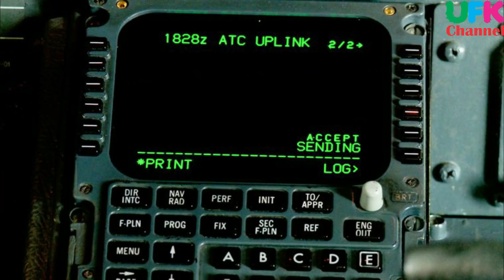Problem with F-22 & F-35 is Fighting Jointly. Valkyrie drone to translate between F-35 and F-22 jets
with its supercruise speed, air-to-air maneuverability and dogfighting superiority, the F-22 Raptor is intended to support, fortify and fly alongside the F-35 JSF which can use its advanced sensors, computing and precision-weapons ability to, conversely, support F-22 missions. This synergy, considered fundamental to Air Force tactical air warfare thinking, would at least in large measure rely upon an ability for F-22s and F-35s to share information in real-time during combat.
The major obstacle to having the F-22 and F-35 “talk” to one another is the different digital “languages” and waveforms that their stealthy datalinks use. While the F-22 is equipped with the Intra-Flight Data Link (IFDL), the F-35 employs the Multifunctional Advanced Data Link (MADL).
Traditionally, if pilots of these different aircraft needed to share data with each other inflight, or transmit it to a command and control center, they would have to utilize legacy tactical connections, such as Link 16, which are non-stealthy. Link 16 broadcasts omnidirectional and they are more easily detectable by enemy forces, giving up the advantage of stealth. The F-22, for instance, still cannot broadcast on Link 16 at all, but it can receive information from it.
Essentially, the job of gatewayONE is to “translate” between these incompatible data-link formats.

Upon initial examination, such a prospect might seem technically quite difficult, given that the F-22 relies upon a datalink called Interflight Datalink and the F-35 operates with its own, fleet-wide common data link called Multi-Function Advanced Datalink, or MADL. However, until recently, two-way F-22 to F-35 data sharing has been strained, and not even fully possible due to a lack of datalink compatibility. The Air Force has now, for quite some time, been working on enabling both send and receive connectivity between the two 5th Gen jets using LINK 16.

This breakthrough, which has only recently been made possible by the Air Force, could for instance enable an F-35 to find enemy aircraft targets for an F-22 to attack. While making this possible is extremely significant when it comes to future warfare tactics, what if an RF data link such as LINK 16 compromised the stealth performance of F-22s and F-35s in combat by emitting a signature detectable to enemy radar.
Given this, the Air Force and its industry partners are working on several ways to preserve stealth operations while still enabling data sharing between the aircraft. One possibility now being explored by the Air Force is to relay time-critical data between F-35s and F-22s through the use of a stealthy drone called the XQ-58A Valkyrie.  The Air Force recently demonstrated this kind of aircraft-to-drone-to-aircraft connectivity using a new data gateway in testing.
Fewer modules help preserve stealthy communications by virtue of decreasing the emissions of an omnidirectional antenna which is more likely to be detected. The broader the signal and the wider the emission, the larger the potentially detectable electronic signature, something which can of course present a risk of being detected.